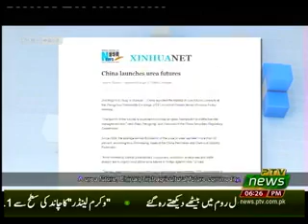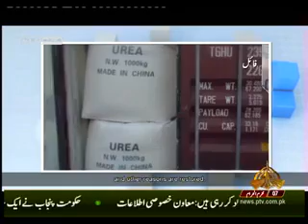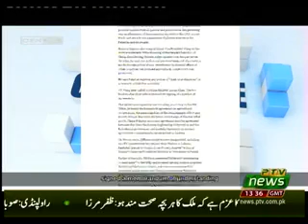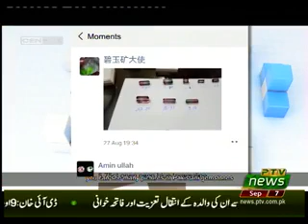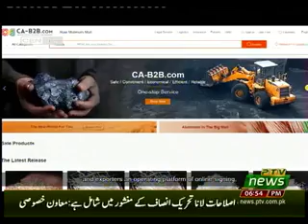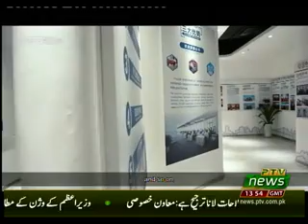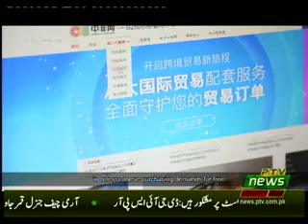CPEC TIME 07 09 2019